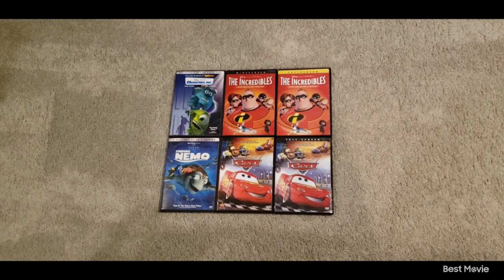Disney Pixar DVD Collection 7-5-24